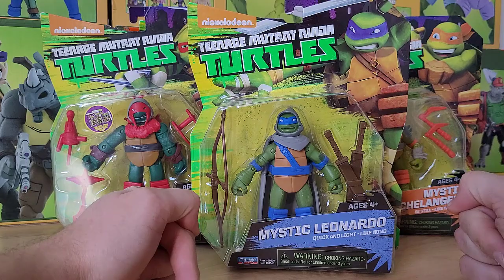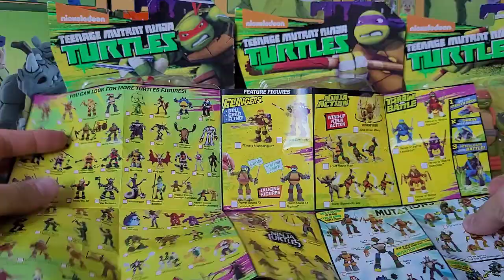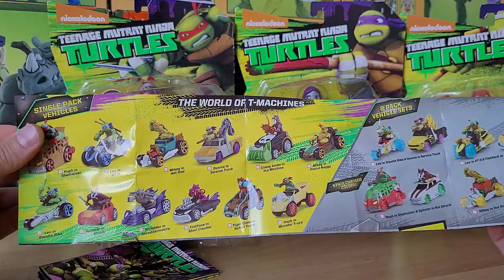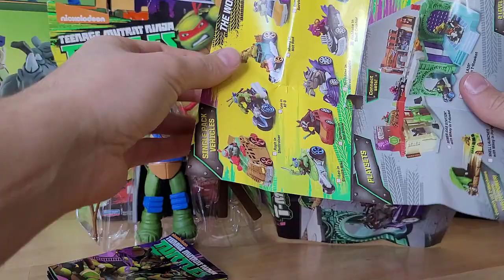Леонардо Мистический (Видения) | Черепашки-Ниндзя 2012 | Плеймейтс | На Украинском